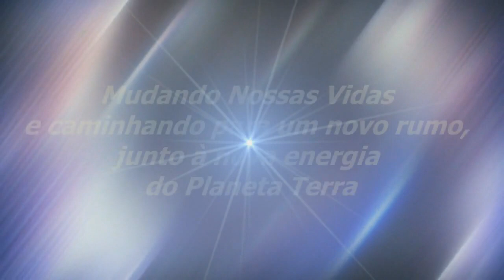Um Aprendizado Para a Alma | Sinuhe da Silva Vieira - Momentos Especiais Regeneração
Veja Esse Vídeo! Um Aprendizado Para a Alma | Sinuhe da Silva Vieira-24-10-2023-Momentos Especiais do Programa Regeneração de 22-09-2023-Cuide Do Jardim Da Sua Alma | Assista, também, na Íntegra,